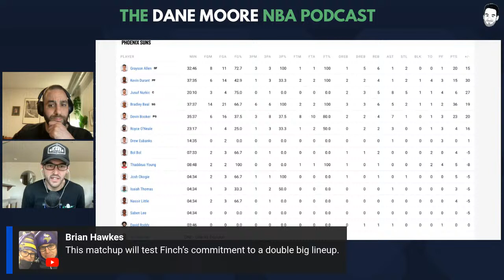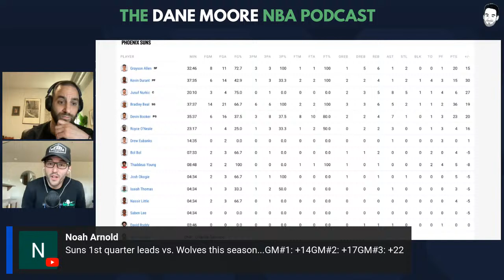Wrapping Up The Timberwolves Regular Season LIVE